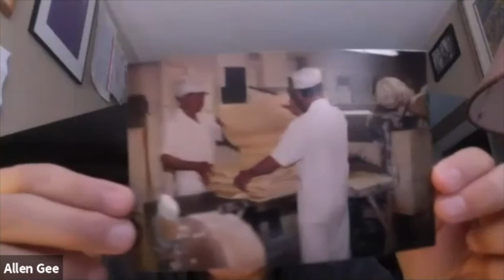Interview with Allen Gee | Houston Asian American Archive - Oral History Collection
Dr. Allen Gee, currently the Donald L. Jordan Endowed Professor of Creative Writing in Columbus State University, was born in 1962 in Astoria, a mixed ethnic neighborhood in Queens, New York. He grew up in a family of the background of restaurant owner (his grandfather) and laundry owner (his mother’s side), the stereotypical Asian immigrant jobs. On the contrary, Gee’s father, who was an engineer, is not a stereotypical Asian in many ways. He founded the Gee Family Association and is a vocal, romantic and adventurous yet still family-oriented person, who doesn’t hold himself back, who always explores. The family bond and mindset became a major component in Gee's personal values.

An athlete in high school, Gee later became a voracious reader and writer. Along his career, he had a number of mentors, among which most importantly, the late James Alan McPherson, who Gee is the designated biographer for. He earned a B.A. in Secondary English Teaching at the University of New Hampshire. He studied for his MFA at the Iowa Writers Workshop, where he met McPherson. Gee earned his PhD in Creative Writing and English Literature at the University of Houston. He is married to the novelist Renee Dodd, and has two daughters, Ashley and Willa.

He’s the author of the essay collection, “My Chinese-America,” for which he was awarded the Santa Fe Writers Project Literary Award for. He is currently completing a novel, “The Iron Road” that chronicles the lives of Chinese railroad workers building the Central Pacific line in 1866; as well as "That Little Marcella", a novel; and “Multicultural Americana,” a collection of essays. Gee is planning to work for another 7 years until retirement at 65.

Interview by: Ann Shi
Transcript by: Ann Shi, Chelsea Li

This recording and transcript form part of a collection of oral history interviews conducted by the Chao Center for Asian Studies at Rice University. This collection includes audio recordings and transcripts of interviews with Asian Americans native to or living in Houston.